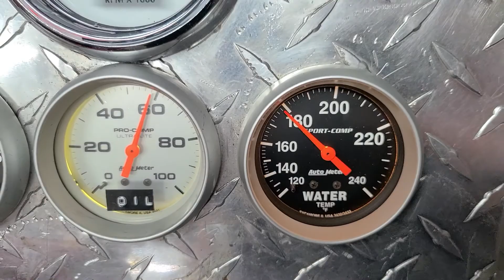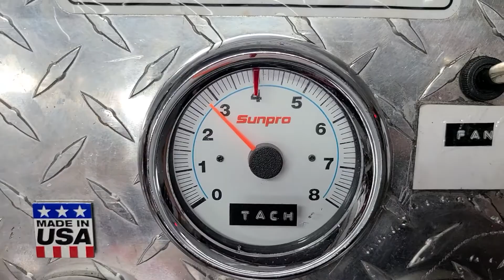350chevy 400Hp Sounds great going in 1987 Silverado 1800 326 6554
350chevy 400Hp Sounds great going in 1987 chevy Silverado R10 2wd 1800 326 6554